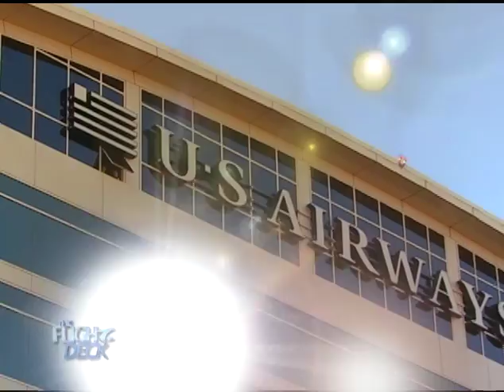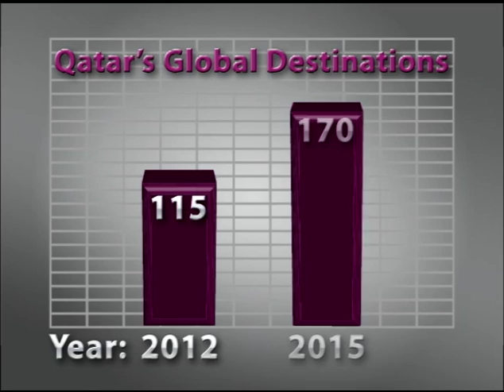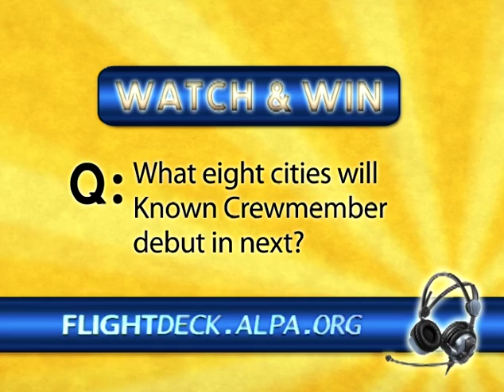The FlightDeck - Episode 15, April 2012 - Cargo Conference, Known Crewmember, and CanJet Flight 918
On this episode: coverage from ALPA's Air Cargo Safety & Security: Closing the Gaps conference, the Discovery shuttle's landing at Dulles, and the Known Crewmember expansion plan. Plus, exclusive interviews with the captain and first officer of CanJet Flight 918, hijacked in April 2009 at Jamaica's Sangster International Airport.